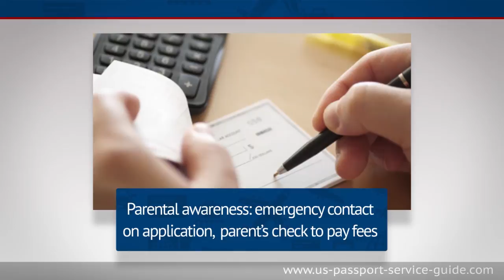Can minors ages 16 and 17 apply for passports without parents? - Q&A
Find out if minors ages 16 and 17 can apply for passports without parents

The question we want to answer in this video is:
Can minors ages 16 and 17 apply for passports without parents?

Minors ages 16 and 17 can apply for a passport by themselves if they have their own identification.

It is recommended that at least one parent appear in person with the minor to identify him or her and to show parental awareness.

Other ways parental awareness can be shown include:
- Listing a parent as the Emergency Contact on the application;
- Using a parent's check to pay the passport fees;
- A signed statement consenting to issuance of a passport from at least one parent accompanied by a photocopy of that parent's ID.

for more information about getting a passport for a minor.